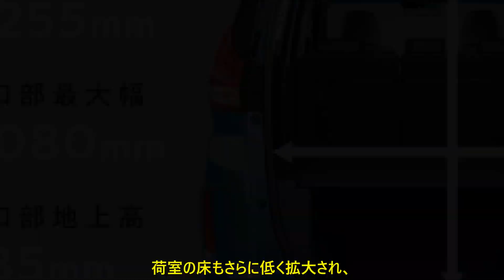「車中泊」も可能なコンパクトミニバン!? デビュー6年の「フリード」がライバル刷新後も支持される3つの理由とは | 車の話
■「車中泊」から「スポーツ」まで！ 幅広いラインナップは大きな強み
ホンダのコンパクトミニバン「フリード」は、2代目となる現行型が2016年9月にフルモデルチェンジし、すでにデビューから6年以上が経過していますが、依然として好セールスを維持します。